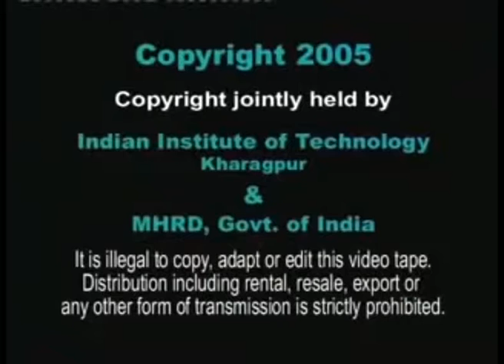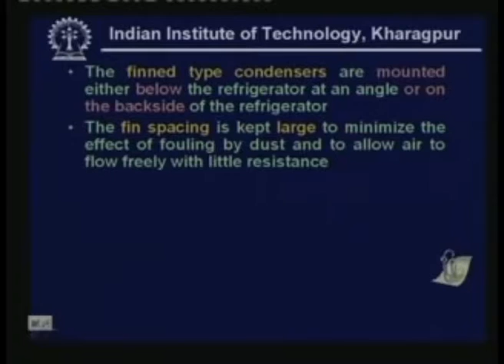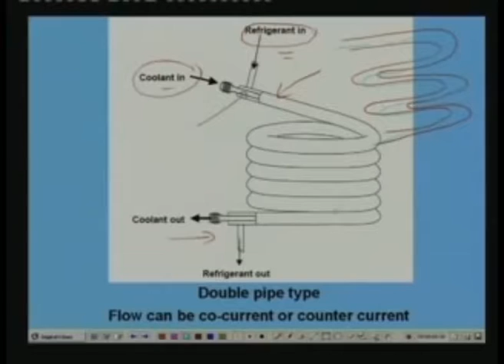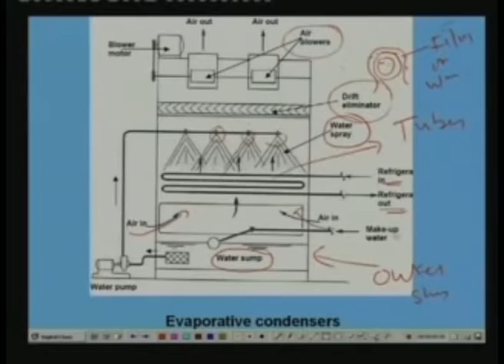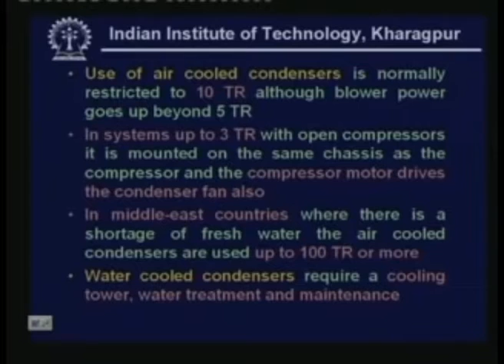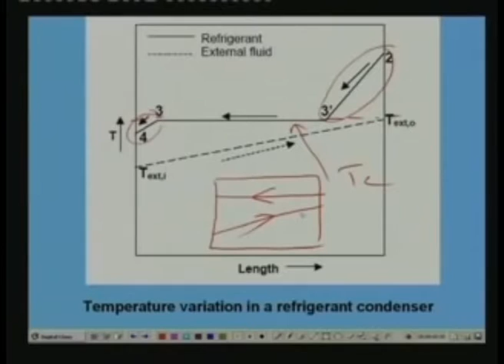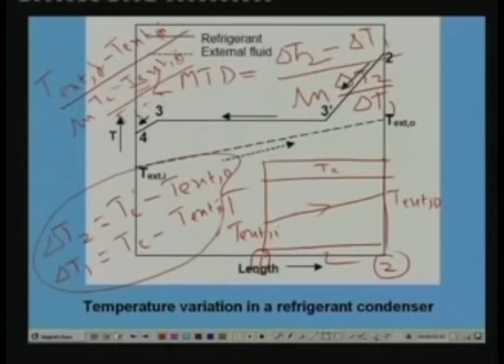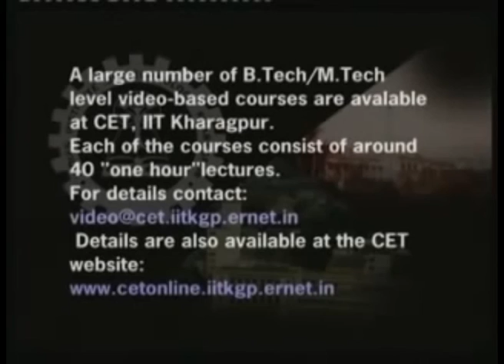Condensers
Courses: Refrigeration and Air Conditioning